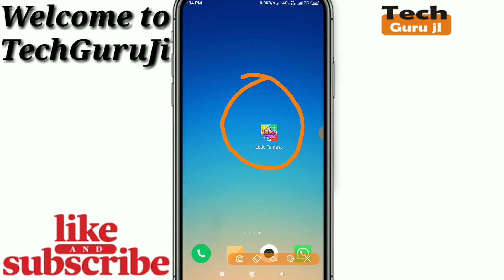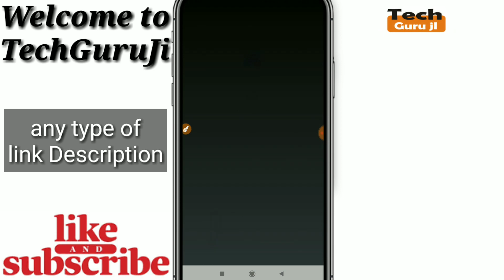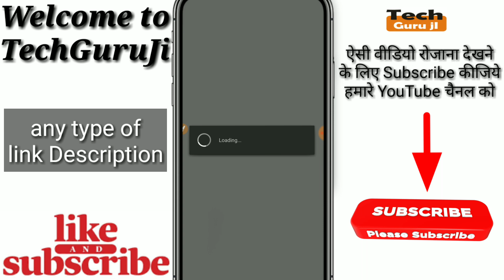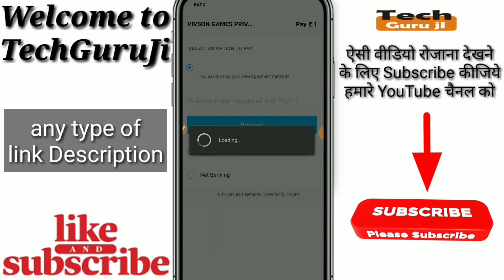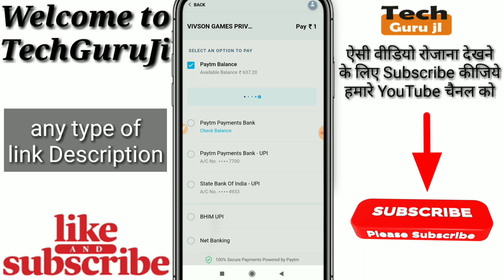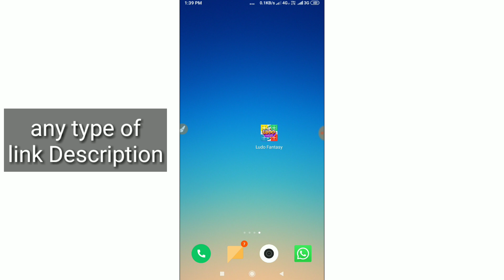Ludo Fantasy App me paise kaise Add kre | Add Money to ludo fantasy app| Technical MJ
Hi

Dosto Aaj Ki Is Video Me Maine Ludo_Fantasy_App_me_paise_kaise_add_kre iske baare me baat karne wala hu aur Jo mera Experience Raha Wo Share Karne ki poori koshish karunga, Ummeed Hai Aapko Ye Video aapko bahut pasand Aayegi.

Ludo Fantasy se paisa kaise kamaye | Earn Money from Ludo Fantasy | Earn PayTm Cash | Technical MJ

1- Qureka pro se paise kaise kamaye | Qureka pro loot trick | Earn Patm Cash Qureak Pro | Technical MJ

2- Helo se paise Kaise kamaye | Helo app earn money | paytm cash | Helo App Payment Proof | Technical MJ

3- VidMix se paise Kaise kamaye | how to earn money Vidmix app | paytm cash Live Proof | Technical MJ

4-Ludo Fantasy se paisa kaise kamaye | Earn Money from Ludo Fantasy | Earn PayTm Cash | Technical MJ